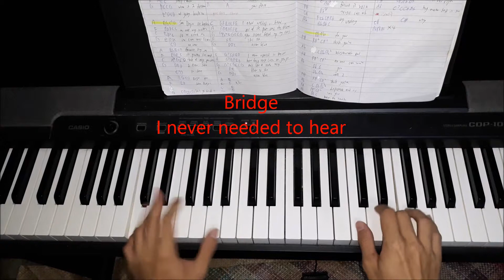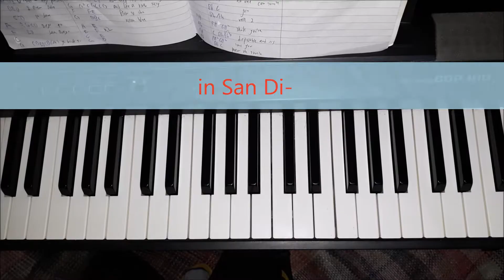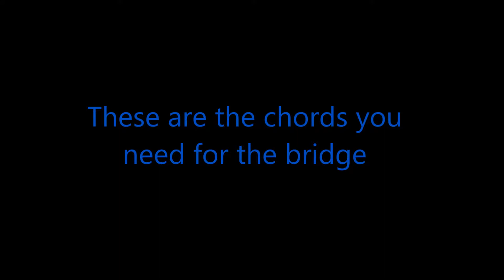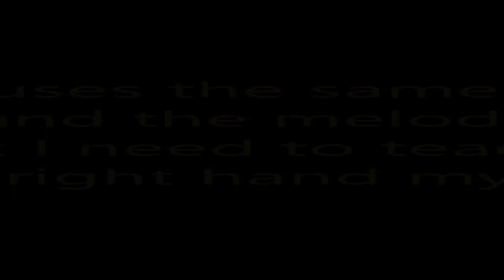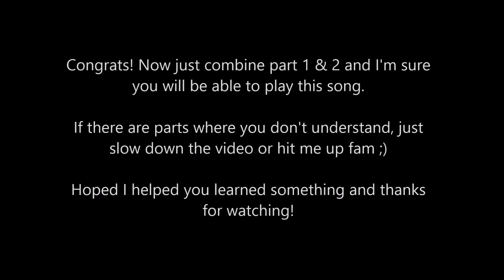Blink 182 - “ San Diego ” Piano Tutorial Part 2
From the album “ California ” ( 2016 )